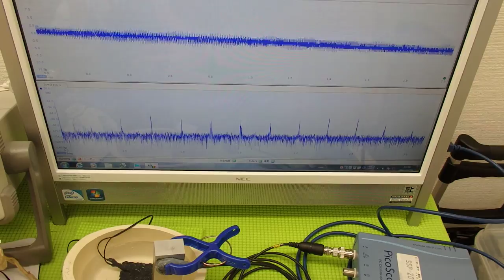超音波実験 Ultrasonic experiment